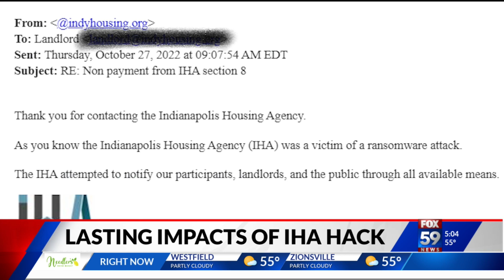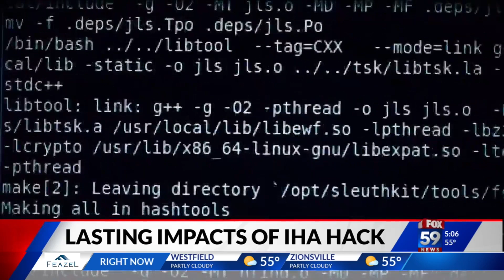Cybersecurity expert says IHA hack costs could top $5 million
It’s been three weeks since FOX59 broke the story of a ransomware attack on the Indianapolis Housing Agency that shut down the agency’s email and information system and put the personal data of 25,000 residents, vendors and Section 8 landlords at risk.